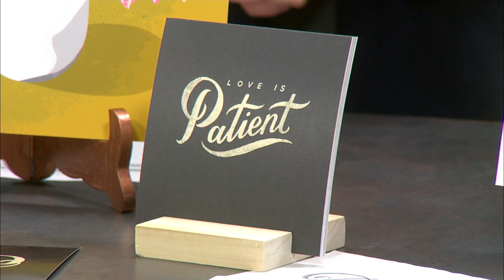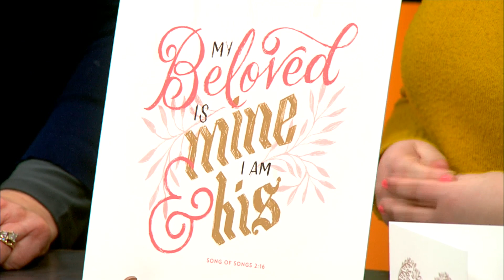Naomi Paper Co